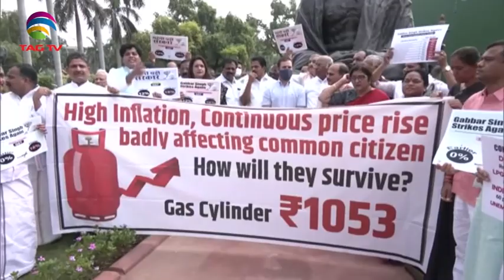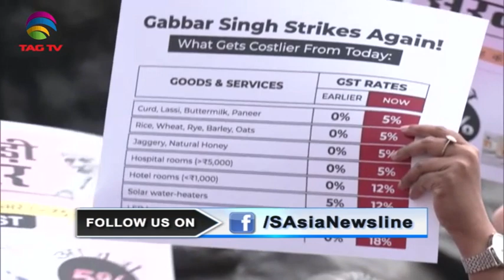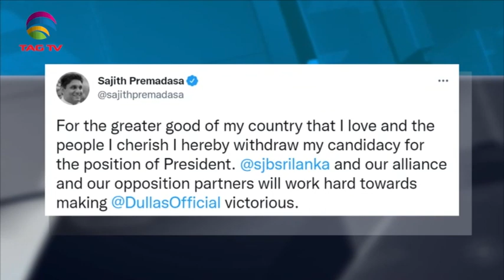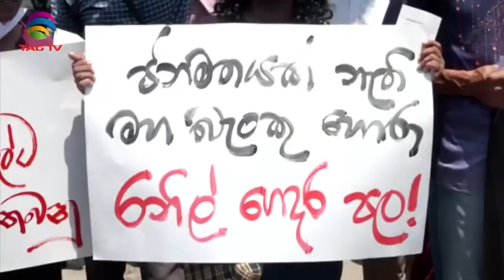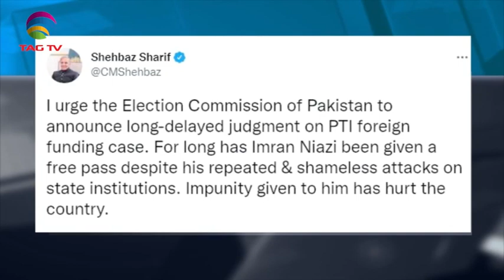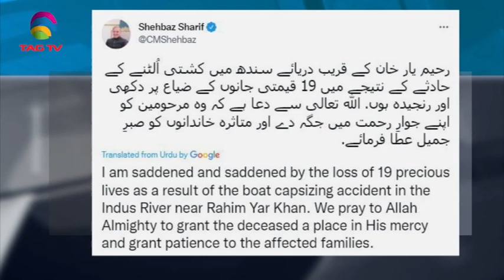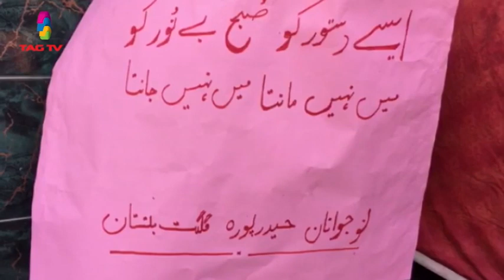Congress protests on Inflation, Pak Govt sought foreign funding cases against PTI-SA Newsline July19